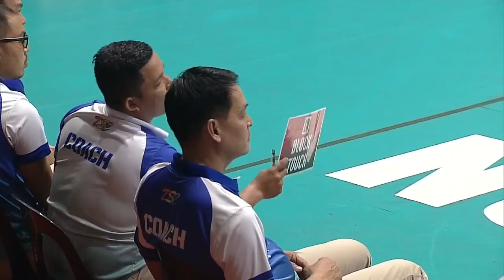IMUS - IVY TUASON vs NU -ARCHIPELAGO BUILDERS | GAME 2 MARCH 12, 2023 | OPEN CONFERENCE